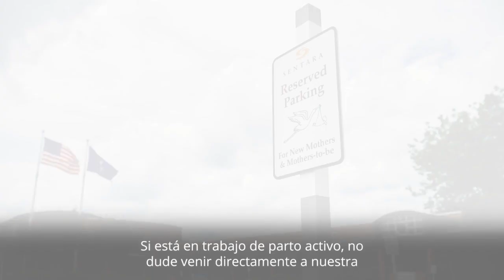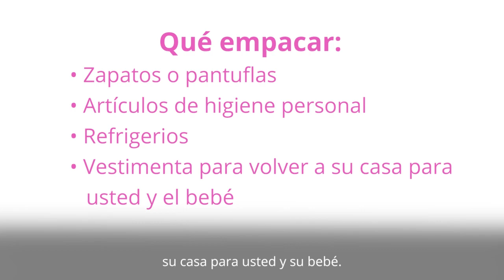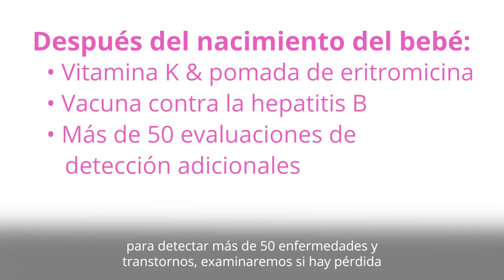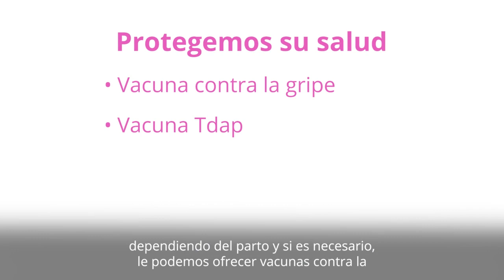Virtual Maternity Tour - (Spanish)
Maternity Tours - Sentara Northern Virginia Medical Center, Woodbridge, VA
Obtenga mas informacion